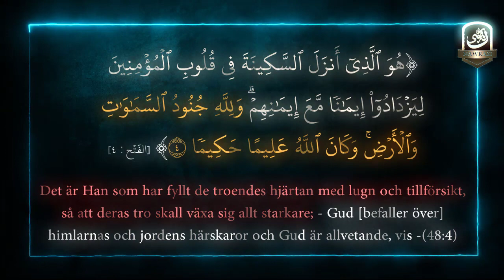en vers i surat surat al-fath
vers 4 kapitel 48 surt al-fath